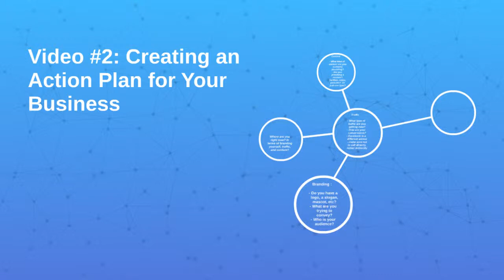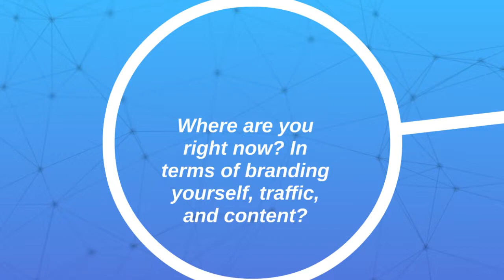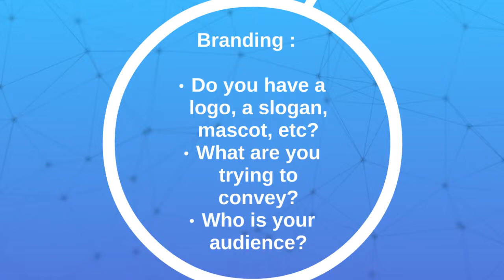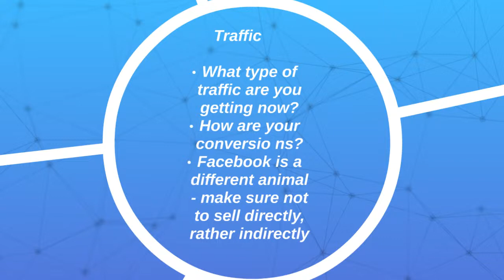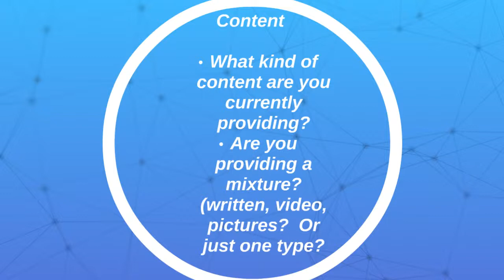02 Creating an Action Plan for Marketing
-- The question is, where are you right now AND where do you want to be in the future?